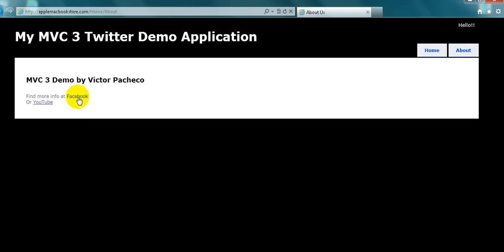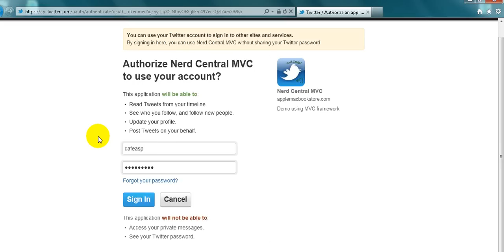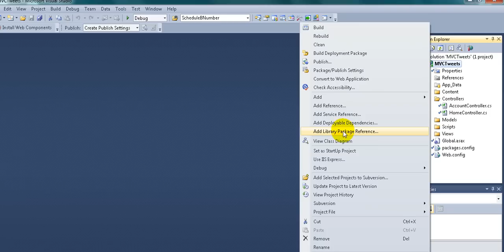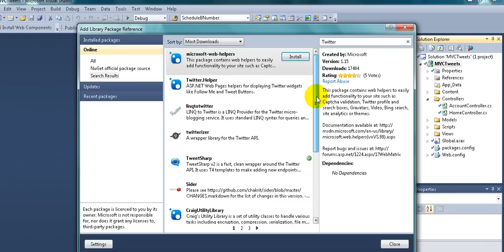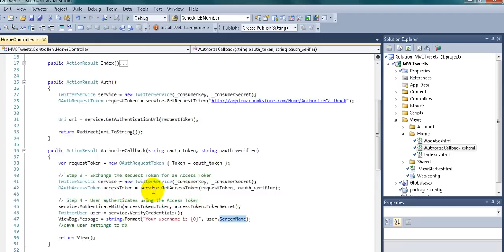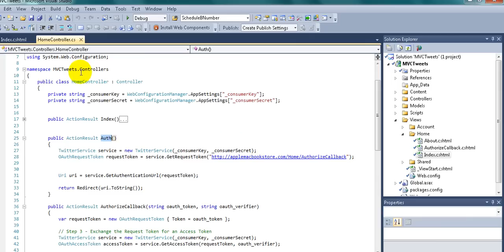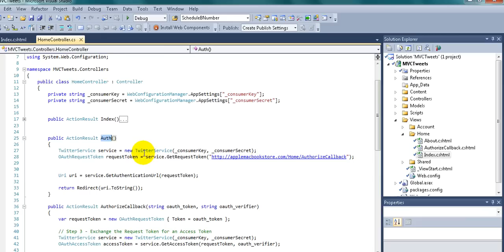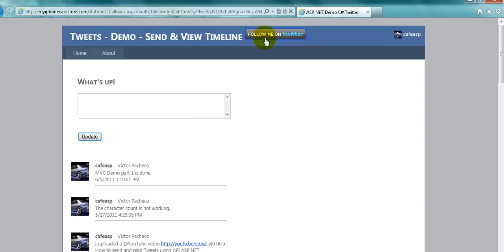How to setup your MVC 3 App to work with Twitter?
Explains how to add TwitterSharp API to your project and setup your web site to allow users to authenticate with Twitter with a few lines of code/using Razor engine.